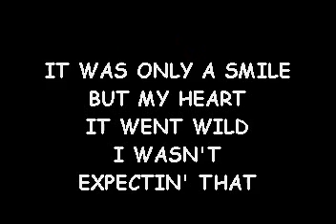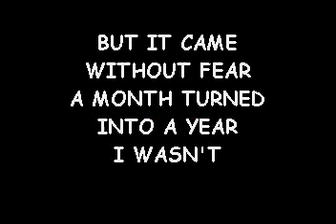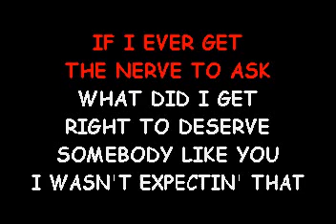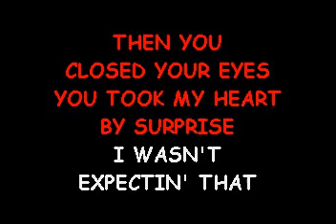NJBOB311 05 Jersey Bob W Vocal Wasn't Expecting That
I haven't recorded a song in quite a while and was just in the mood to sing today. Hope you like this one.